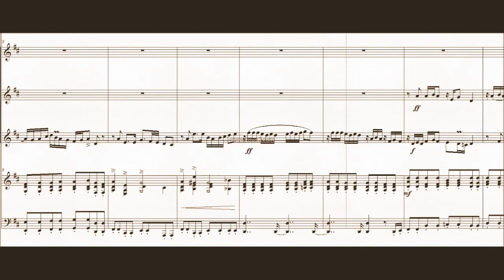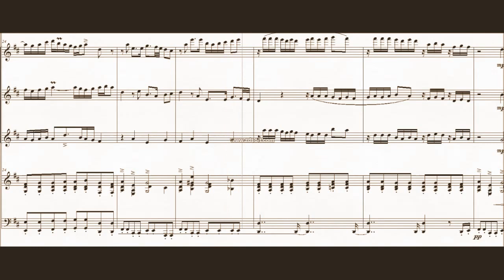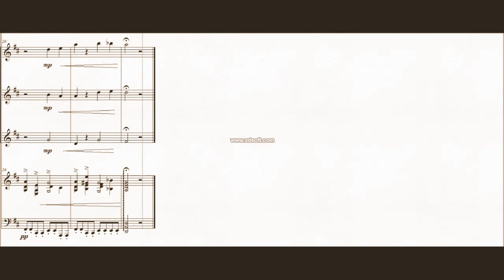DOK 9.21 - Sunshine (D) - Allegro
Instrumentos: 3 flautas e piano
~ Homenagem a Simone Piontkowsky